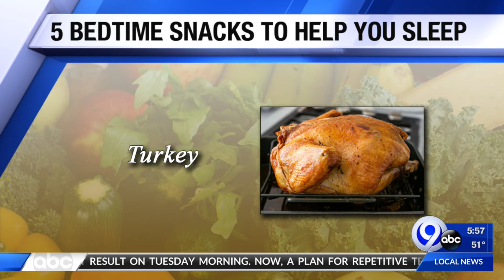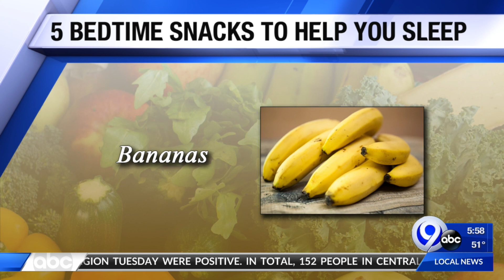TMN List: 11-5-20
Sleep off the stress of this year!  NewsChannel 9 is sharing snacks that can help you get the rest you need.